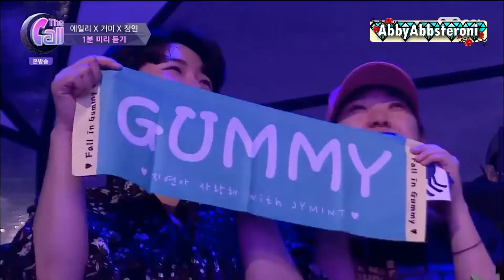EP8 Special Collab Project: The Call Part 4 [ENG SUB]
All subs are translated by me unless otherwise stated.
If you would like to support my translation projects :)
If using any clips, please give credit and a link to this video. Thank you!